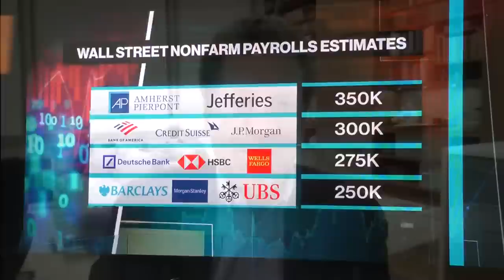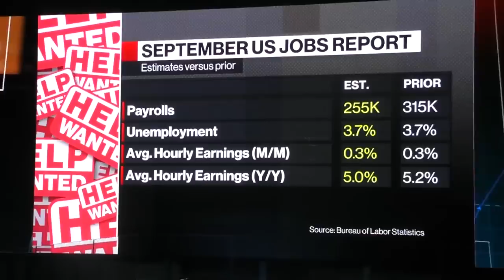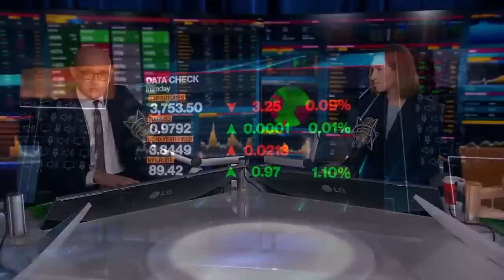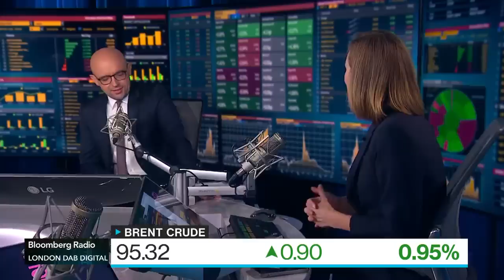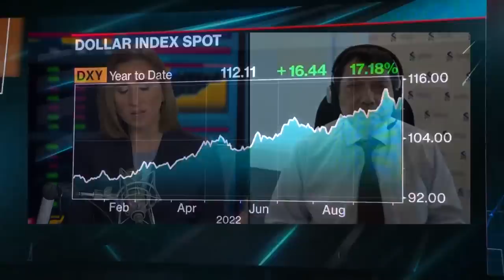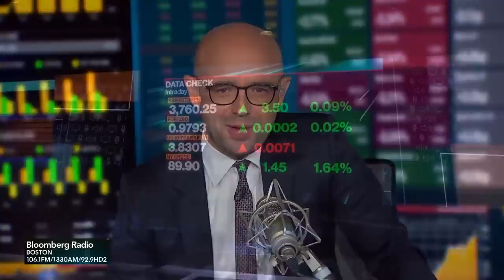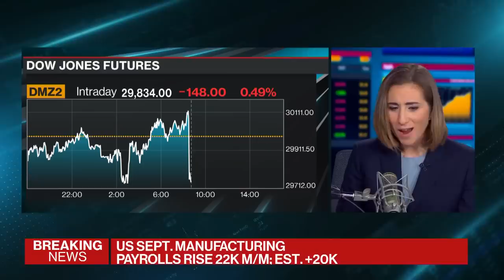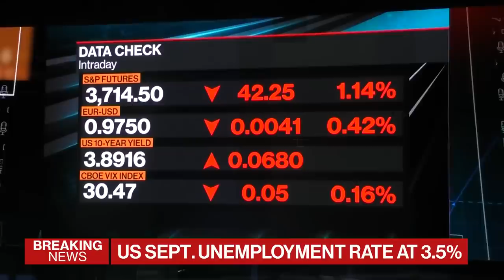Jobs Report | Bloomberg Surveillance 10/07/2022